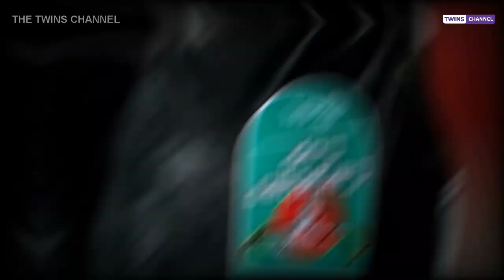نتائج قرعة دور ربع نهائي كأس الرابطة الإنجليزية 2023 🔥🔥 كأس كاراباو 2023/2022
قرعة كأس الرابطة الإنجليزية 2023
قرعة كأس الرابطة الإنجليزية 2022
كأس الرابطة الإنجليزية 2023
كأس الرابطة الإنجليزية
كاس كاراباو الانجليزي
كاس كاراباو 2022
كاس كاراباو 2023
كأس كاراباو
كأس كاراباو مباريات
ربع نهائي كاس كاراباو